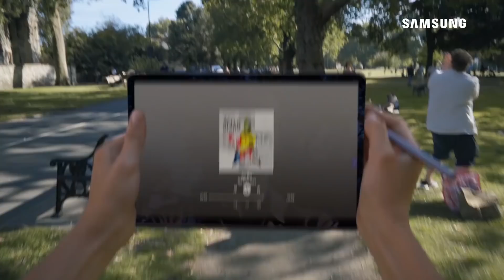Samsung - GalaxyTabS6: Crea y trabaja a toda potencia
Ve a todos lados con la facilidad de hacer todo lo que quieras, descubre el poder del nuevo GalaxyTabS6. Con teclado y S Pen integrados, crea y trabaja a toda potencia.